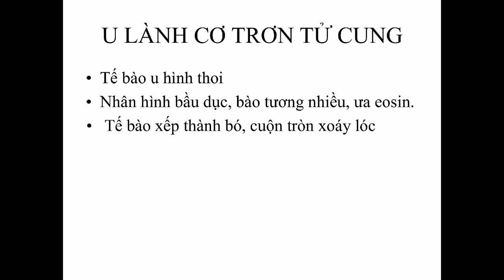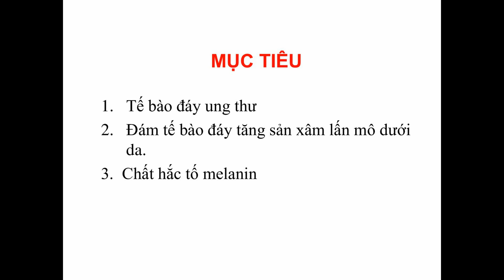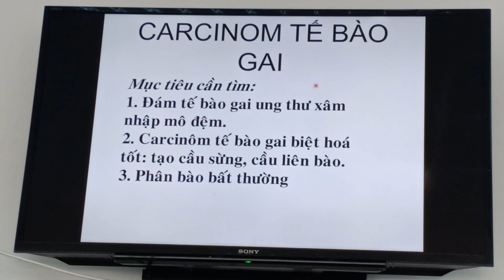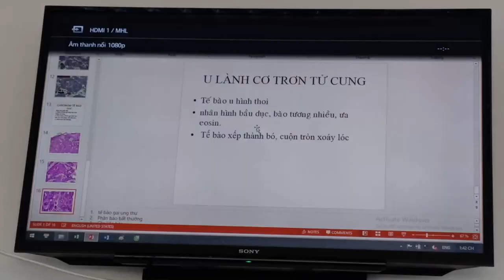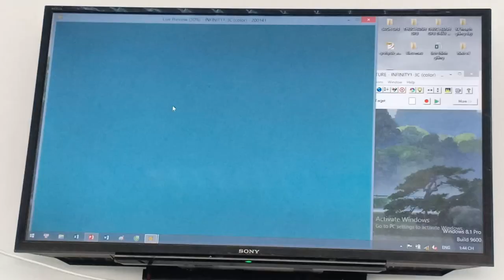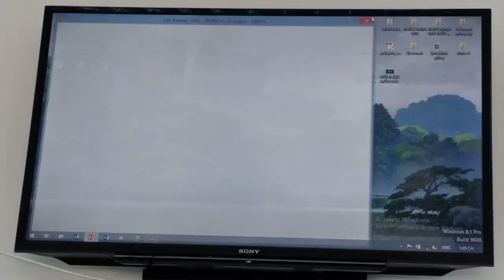Giải phẫu bệnh (Thực hành 4/6): U lành cơ trơn, K gai, K đáy